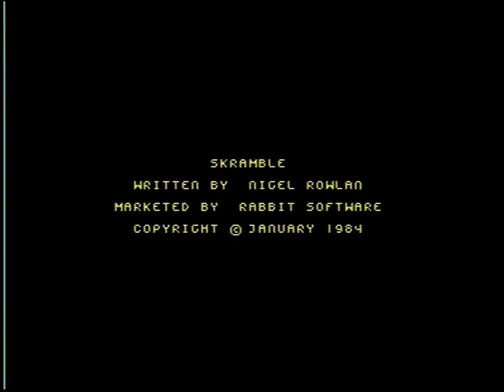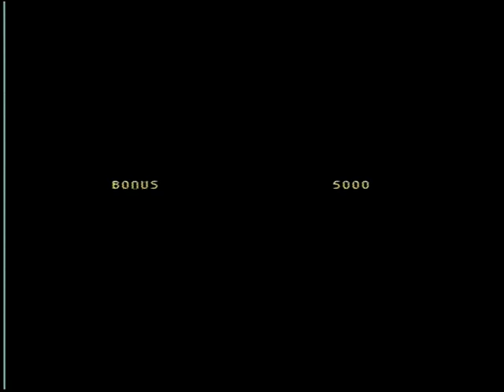SKRAMBLE (C64 - FULL GAME)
Zeus presents Skramble (un-emulated) for the C64, a true classic from the golden era of C64 gaming which must not be forgotten alongside the software house and all programmers that were involved in making this game.

I think this was a very nice conversion of the arcade classic Scramble, big sprites, colourful graphics, great sound fx, annoying Star Wars tune which thankfully can be turned off by shooting the musical note symbol, and most of all very playable.
All in all a lovely version of the classic especially for 1984.
I have used the invincibility poke so I could upload the entire game for your viewing pleasure.

I hope all you C64 fans enjoy this upload to sub :-)

A huge thanks goes out to "Wyatt" for creating the invincibility poke I needed for this game to complete it, thanks buddy and thumbs up to you mate!!!

Keeping the memory of the C64 and it's cool games alive!!!